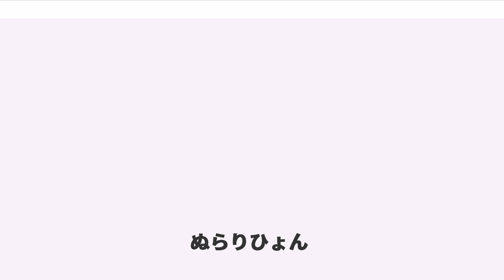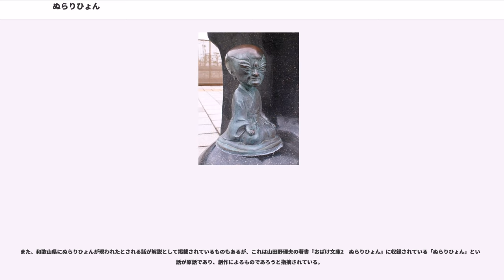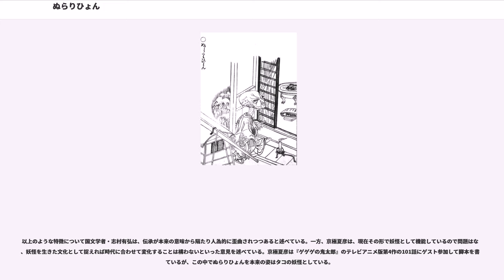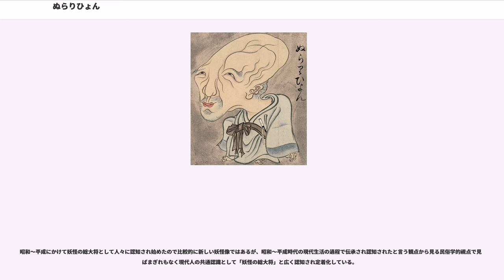ぬらりひょん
ぬらりひょん（滑瓢）は、日本の妖怪。

一般に、瓢箪鯰（ひょうたんなまず）のように掴まえ所が無い化物であるとされる。江戸時代に描かれた妖怪絵巻などに、その姿が多く確認できるが詳細は不明である。民間の伝承には百鬼夜行の一員（秋田県）、海坊主の一種（岡山県）にその名称が確認されるが、描かれている妖怪画の「ぬらりひょん」との前後の関係性は明らかでは無い。

「妖怪の総大将」であるとされるが、後代における誤伝・俗説とされている。現代ではその俗説が共通認識として定着化しており、大多数の人に「妖怪の総大将」は「ぬらりひょん」として広く認知されている。

江戸時代の国語辞典『俚言集覧』には「古法眼元信化物画」とのみ解説されている。また、『嬉遊笑覧』に引かれている古法眼元信が描いた「化物絵」に描かれていたとされる妖怪の中にも「ぬらりひょん」の名称が確認でき、『百怪図巻』（1737年,佐脇嵩之）、『百鬼夜行絵巻』（1832年,尾田郷澄、松井文庫所蔵）など多くの絵巻物にその姿が描かれている。特徴的な形状をしたはげ頭の老人で、着物もしくは袈裟を着た姿で描かれている。解説文が一切無いためにどのような妖怪を意図して描かれたかは不明である。

江戸時代に出版された浮世草子のひとつ『好色敗毒散』には「その形ぬらりひょんとして、たとえば鯰に目口もないようなもの、あれこそ嘘の精なれ」という用例が見られ、のっぺらぼうのような形容詞としても使われていたことが知られる。

鳥山石燕は『画図百鬼夜行』で駕籠から下りる姿のぬらりひょんを描いている。絵巻物と同様に解説文などがないため、詳しいことが伝えられていないが、乗り物から降りることを「ぬらりん」と言ったことから、ぬらりひょんの名と掛けた描写ではないかと考えられている。また、遊里通いの放蕩者として描いたとする説もある。京極夏彦・多田克己などは、「ぬらり」は滑らかな様子、「ひょん」は奇妙な物や思いがけない様子を意味し、ぬらりくらりとつかみどころのない妖怪であるところから「ぬらりひょん」という名称がつけられたのではないかとしている。また、『画図百鬼夜行』では名称の表記が「ぬうりひょん」となっているが、文献や絵巻物での先例などからこれは単純な誤記であると考えられている。

その姿から「老人を妖怪と間違えた結果生まれた」などの説もある。

平川林木によると、岡山県の伝承では、ぬらりひょんは海坊主に類するものとされ、瀬戸内海に浮かぶ人の頭ほどの大きさの球状の妖怪で、捕まえようとすると沈んだり浮かんだりを繰り返して人をからかうという。「ぬらり」と手をすり抜け、「ひょん」と浮いてくることを繰り返すためこの名称が付されたとされている。

現実にはカツオノエボシやタコクラゲのような大型クラゲやタコを妖怪視したものでないかと考えられ、前述の老人の姿をした「ぬらりひょん」とは別物であると考えられる。

江戸時代の旅行家・菅江真澄による「菅江真澄遊覧記」中の『雪の出羽路』（1814年）には、

という文章が見られる。同書で「さへの神坂」（さえのかみざか、道祖ノ神坂）は出羽国雄勝郡稲庭郷沢口村にあると記されている（現在の秋田県湯沢市稲庭町）。

昭和・平成以降の妖怪関連の文献や児童向けの妖怪図鑑で「ぬらりひょん」は、家の者が忙しくしている夕方時などにどこからともなく家に入り、茶や煙草を飲んだり自分の家のようにふるまう。家の者が目撃しても「この人はこの家の主だ」と思ってしまうため、追い出すことはできない、またはその存在に気づかないと解説されている。また「妖怪の総大将」であると解説されることも多い。

ただし、このような特徴が民間で伝承されていたという実例や資料は確認されておらず、家に入って来るという解説は藤沢衛彦『妖怪画談全集 日本篇 上』において鳥山石燕のぬらりひょんの図版の下につけられたというキャプションを参考として後年発生したものであり、鳥山石燕の絵から推測された創作であると、妖怪研究家の村上健司や多田克己は指摘している。「妖怪の総大将」との説についても、藤沢による「ぬらりひよんと訪問する怪物の親玉」という箇所から拡大解釈されていったに過ぎない、と村上や多田により指摘されている。

また、和歌山県にぬらりひょんが現われたとされる話が解説として掲載されているものもあるが、これは山田野理夫の著書『おばけ文庫2　ぬらりひょん』に収録されている「ぬらりひょん」という話が原話であり、創作によるものであろうと指摘されている。

昭...